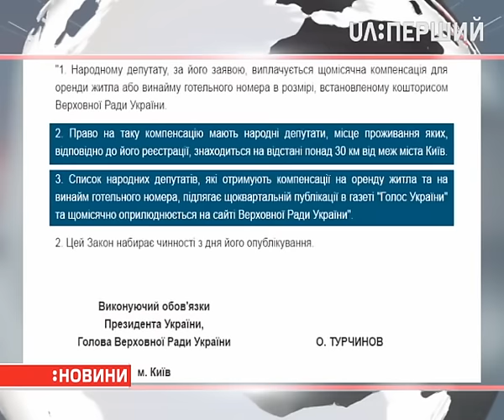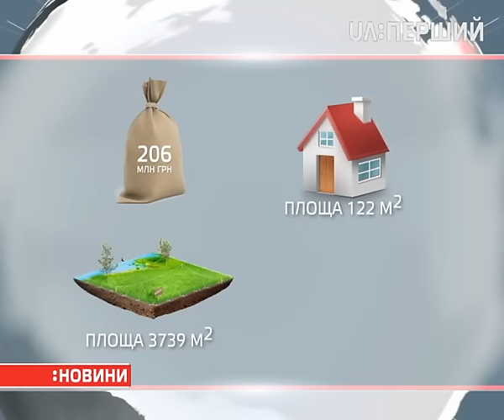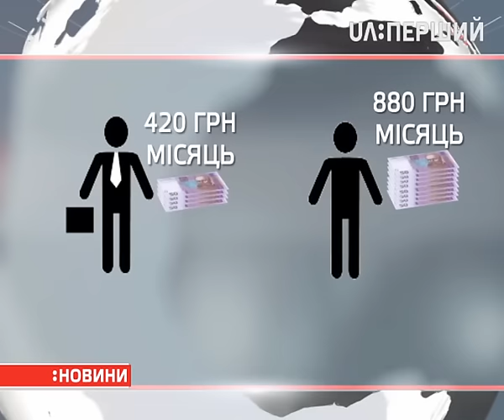Компенсації за житло виділяють нардепам-мільйонерам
По 460 гривень на добу отримають українські парламентарі, які проживають поза межами столиці. Таких у Верховній Раді 119. Тож за минулий  рік з держбюджету на це витратили приблизно 167 тисяч гривень. Навіщо депутатам, які мають мільйони готівкою – додаткові гроші на житло і як вони їх витрачають – дізнавалася Вікторія Рощина.